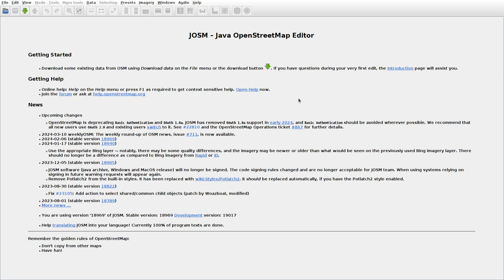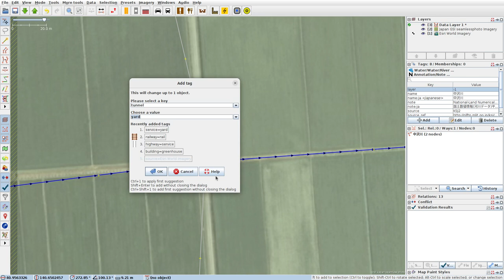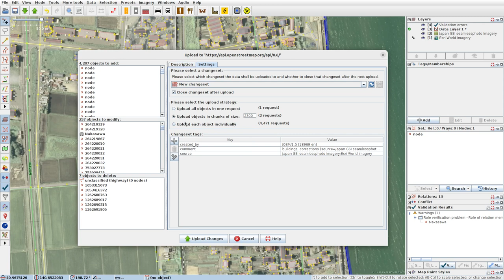JOSMrec1824 2024 03 17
Japan. Honshu. Amidagawa, Nagashina, Nakazawa. Tracing buildings (mainly) in JOSM for openstreetmap.